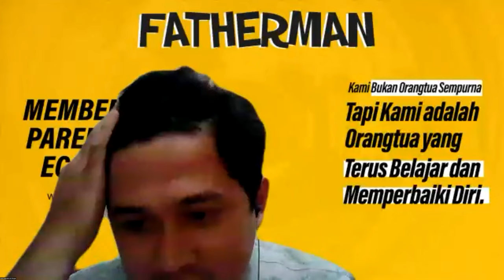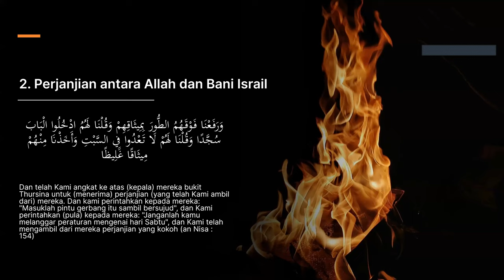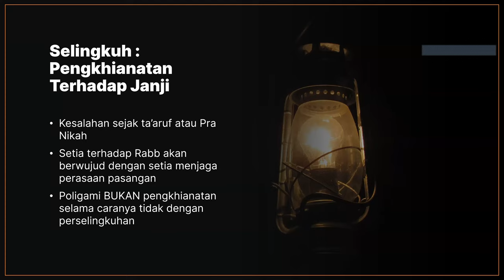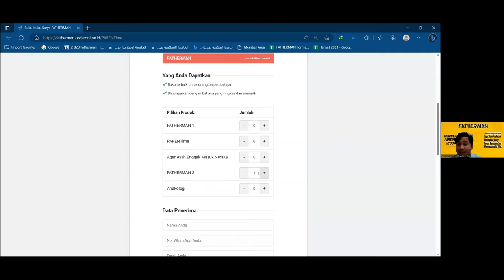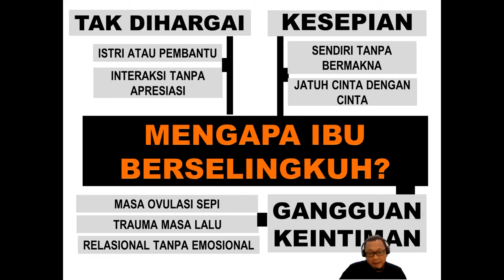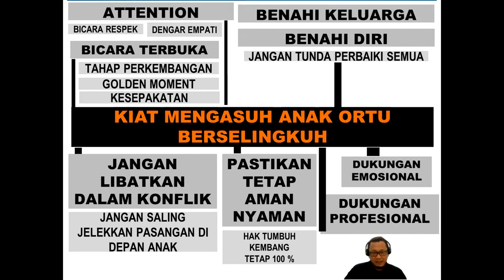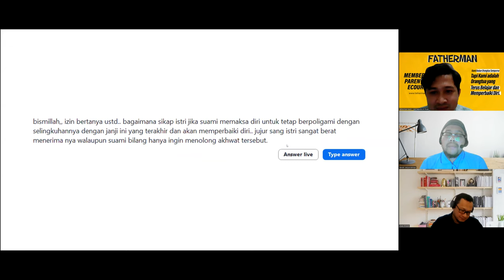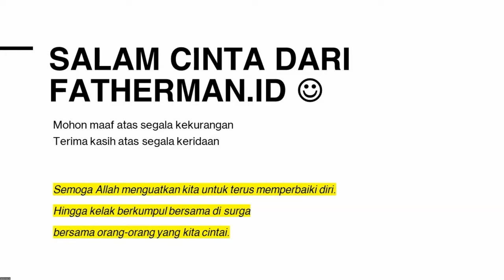PELAKOR PEBINOR Penghancur Rumah Tangga | Ustadz Bendri & Ayah Irwan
Ingin belajar lebih dalam lagi tentang ilmu pasutri dan juga dibimbing oleh Ustadz Bendri serta Ayah Irwan?